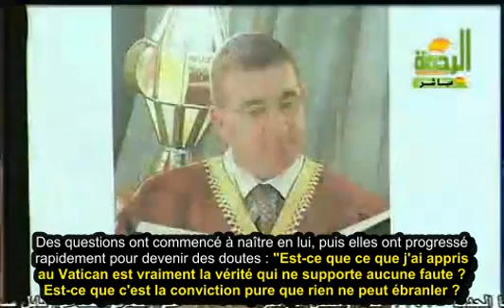L'UN DES ADJOINTS DU PAPE SE CONVERTIT A L'ISLAM 1/2.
Allah exalté soit-Il a dit : "Tu trouveras certainement que

les Juifs et les associateurs sont les ennemis les plus

acharnés des croyants. Et tu trouveras certes que les plus

disposés à aimer les croyants sont ceux qui disent: «Nous

sommes chrétiens». C'est qu'il y a parmi eux des prêtres et

des moines, et qu'ils ne s'enflent pas d'orgueil (82) Et

quand ils entendent ce qui a été descendu sur le Messager

[Mou7ammad], tu vois leurs yeux déborder de larmes, parce

qu'ils ont reconnu la vérité. Ils disent: «Ô notre Seigneur!

Nous croyons: inscris-nous donc parmi ceux qui témoignent (de

la véracité du Coran). (83) Pourquoi ne croirions-nous pas en

Allah et à ce qui nous est parvenu de la vérité. Pourquoi ne

convoitions-nous pas que notre Seigneur nous fasse entrer en

la compagnie des gens vertueux?» (84) " S/5